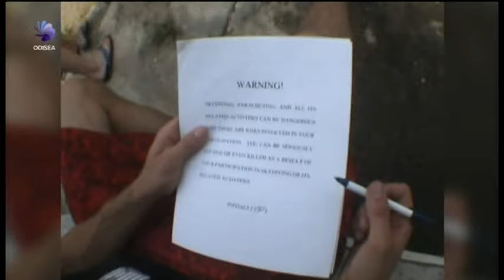Travis Pastrana salto sin paracaidas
Travis Pastrana...desafios red bull...jumping without a parachute